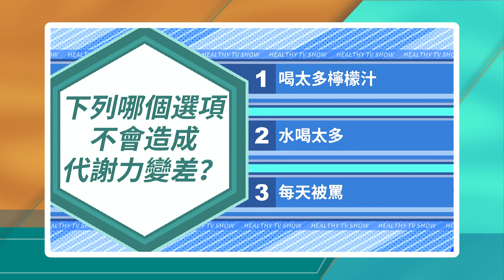【醫學大聯盟 你猜對了嗎？】 下列哪個選項不會造成代謝力變差？